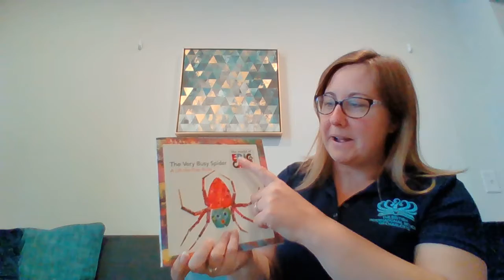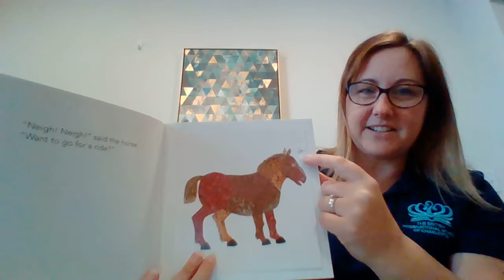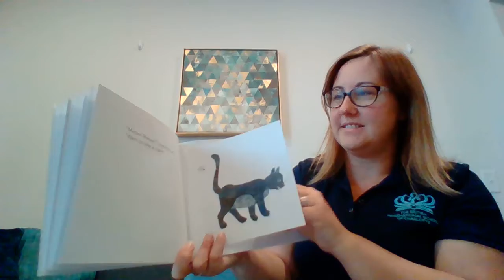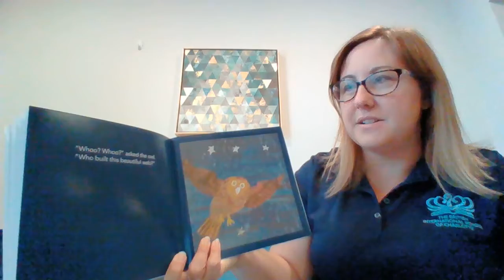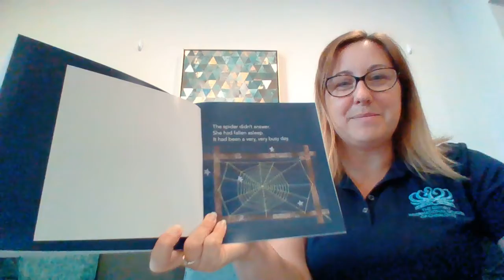The Very Busy Spider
Enjoy another story from Eric Carle (the author of The Very Hungry Caterpillar).